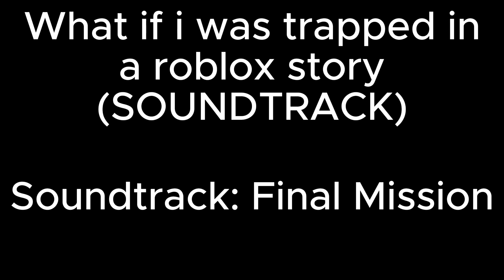What If I was trapped In a roblox Story (SOUNDTRACKS) - Final Mission